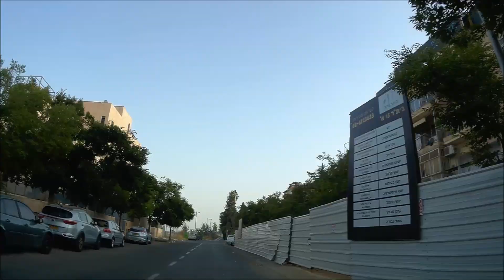ירושלים פרומו לסרטים בדרך coming soon on this channel Tours in Jerusalem ISRAEL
coming soon on this channel
Tours in Jerusalem in different parts of the city
June
2019
Israel

In Jerusalem in various parts of the city
Even at night
Which include the city center
Southern neighborhoods
And more watching  in this channel
Israel
No less than 4 versions of the light rail ride an extraordinary nightmare bring you these movies believed me

From the end to the end of the first light rail in Israel
Who bothered to read so far
He was very pleased
Includes restaurants
Coffee shops
Mahaneh Yehuda Market and many more
In what I encountered during my visit to Jerusalem on Shavuot
And of course more full of Negev films will also be published
Greece
And which have not yet been processed and published
June
  2019

בקרוב סיורים בחלקים שונים של העיר
בערוץ הזה
חלק מהשכונות הפחות מוכרות של ירושלים
עין כרם
רמת רחל
כביש מספר 1 חומות העיר
ועוד ועוד
כמובן

לא פחות מ4 גירסאות שנות של
מקצה לקצה של הרכבת הקלה לראשונה בישראל
מי שטרח לקרא עד כה
צפוייה לו הנאה רבה
כולל מסעדות
בתי קפה
שוק מחנה יהודה ועוד ועוד
במה שנתקלתי בביקור שלי בירושלים בחג שבועות
וכמובן עוד מלא סרטים של הנגב שיפורסמו גם
יוון
ועוד שטרם עובדו ופורסמו
צפיה מהנה